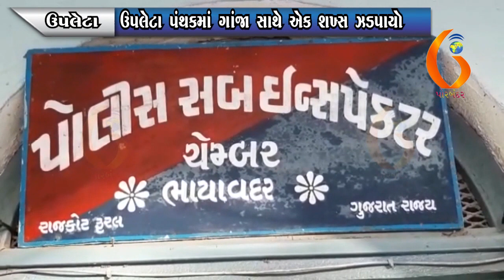UPLETA ઉપલેટા પંથકમાં ગાંજા સાથે એક શખ્સ ઝડપાયો 09-04-2022